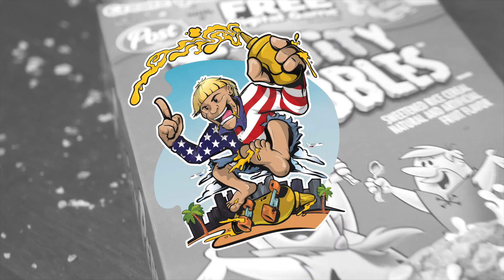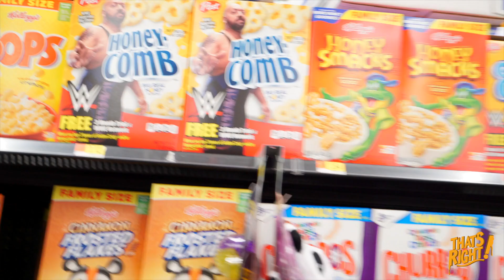GIANT BOWL OF FRUITY PEBBLES! (OVER 15K CALORIES!)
*Filmed before Self Quarantine - Stay Safe and Wash Your Hands*

At 250K Subscribers we will be doing a giveaway of three BIG prizes to 3 lucky winners of the Mustard Gang!

1. iPhone 11
2. Xbox One
3. PS4

To have a chance to win :
2. Like Videos
3. Comment on Videos

Let's get this channel to 250K so we can give out these prizes!!

Squirrel - @the_cannabis_squirrel
Hippyest - @thehippyest_